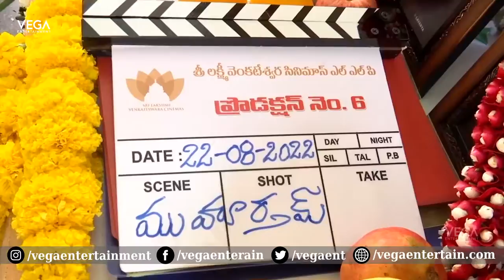Hero Naga Shaurya New Movie Opening Video | Tollywood Vega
Hero nagashaurya NewMovieLaunch Opening Video